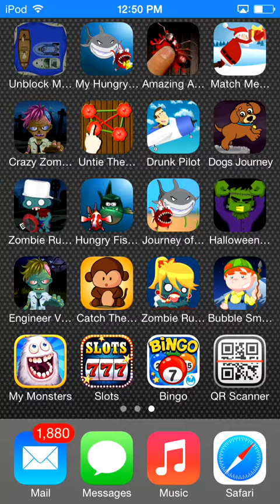"Unblock My Ship" a boat running free funny puzzle game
"Unblock My Ship" is a very interesting super fun free puzzle game. In this game a boat is surrounded by several boats.  You have to unblock the boat by moving other boats and escape towards. The full game was developed with vibrant graphics, intuitive controls. To be successful,make way for the highlighted boat to move it out of the puzzle. I can't imagine that how many times I played this amusing game.